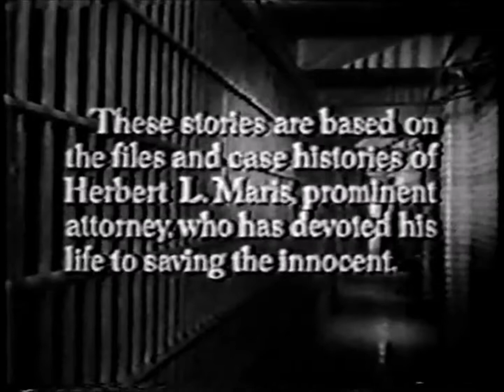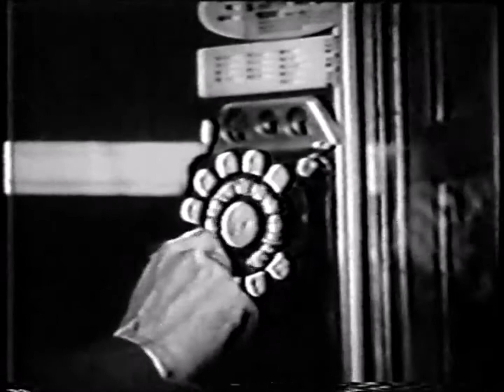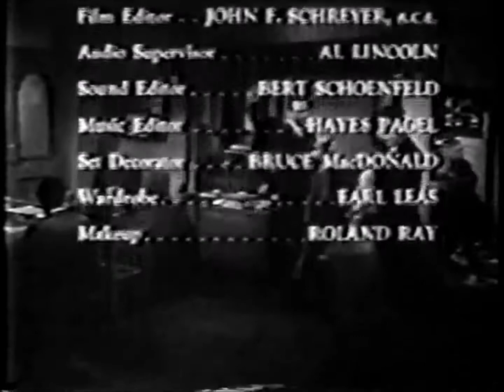Lock Up: Society Matron